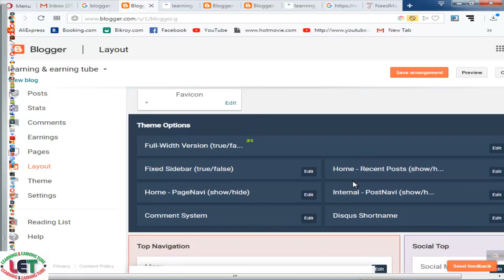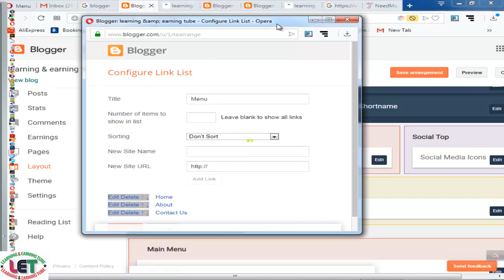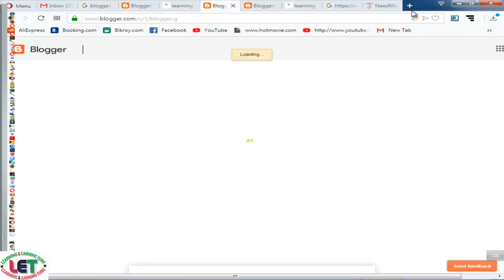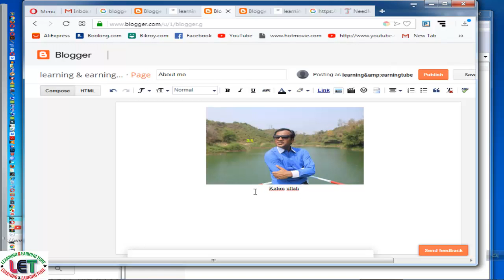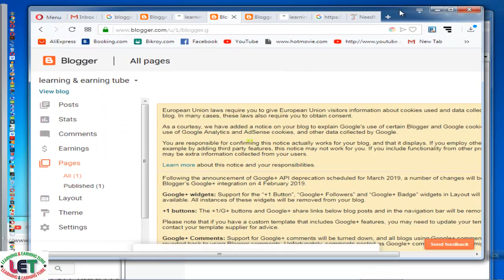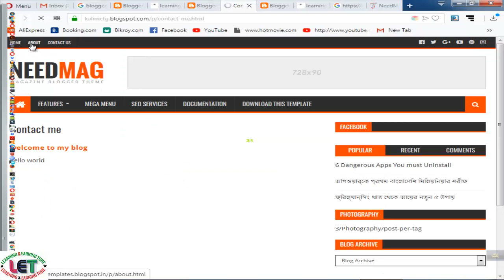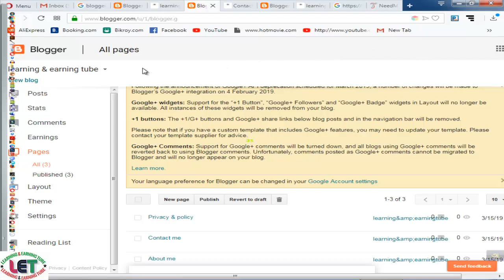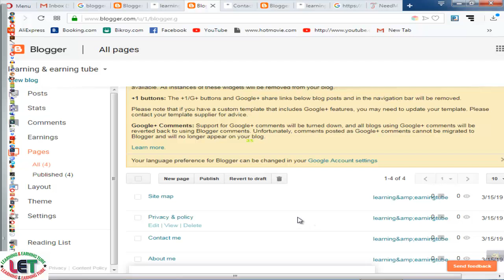make free website-blog by blogger-blogspot Tutorial-02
In this video, I will show Make Free website-Blog by Blogger-Blogspot Tutorial-02.
Tech Review24